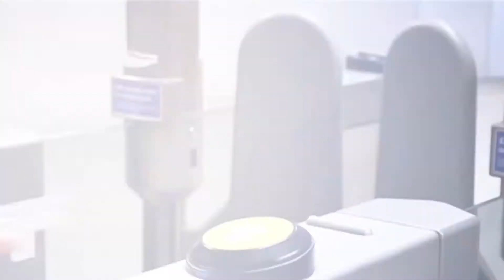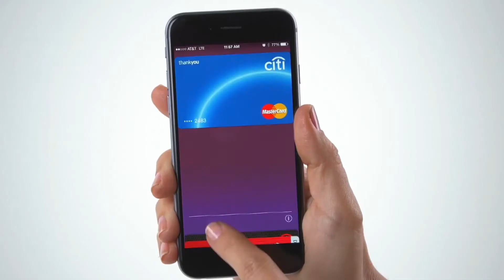MasterCard’s Vision: A World Beyond Cash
MasterCard is a technology company in the global payments business. We connect financial institutions, businesses, governments and people everywhere to a world of possibilities.